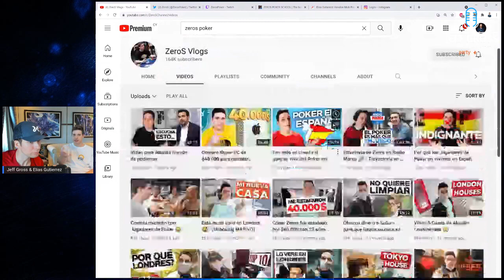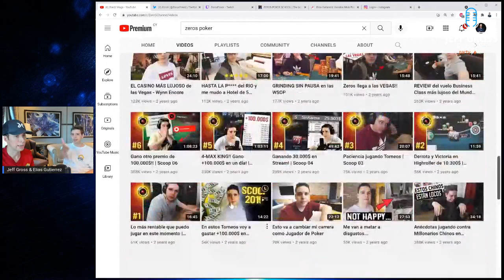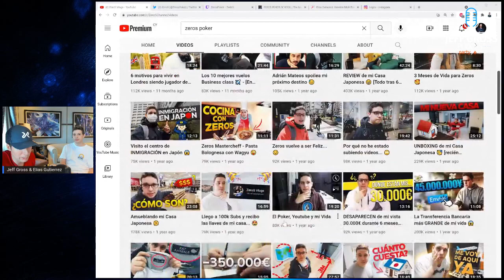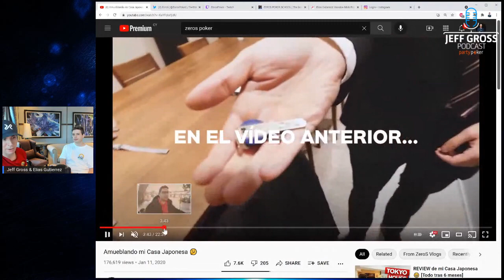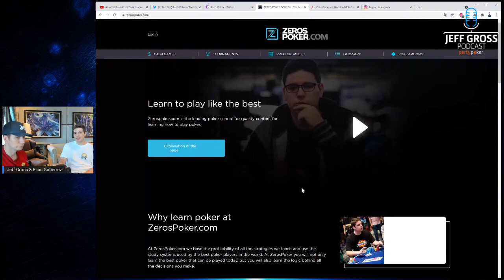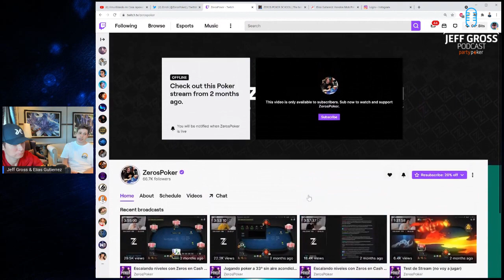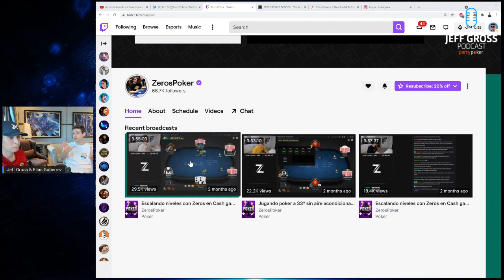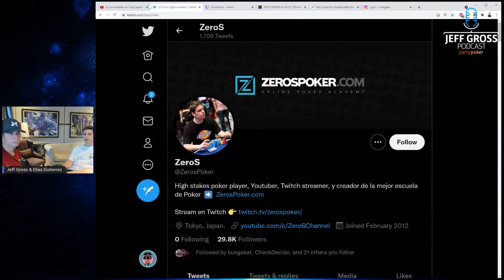Podcast #148: Elias "ZerosPoker" Gutierrez / Youtube Creator / Twitch Streamer / Pro poker player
// Favorite VPN //
Private Internet Access VPN - PIA™